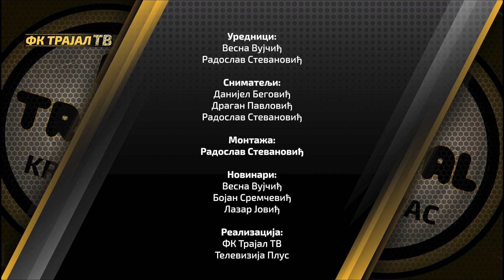TV EMISIJA "GUMARI" (25. kolo)